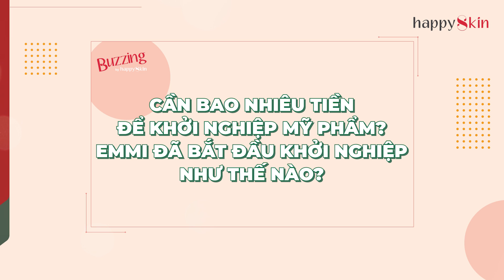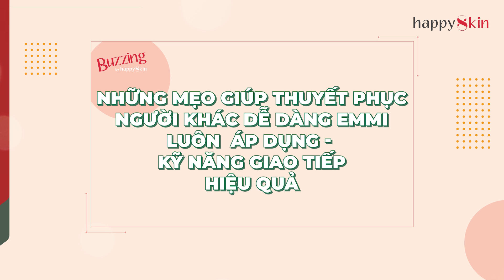✨Ra mắt kênh YOUTUBE MỚI Buzzing by Happy Skin - 1001 kỹ năng sống & thành công⚡️⭐️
Chào mừng kênh Youtube mới của Happy Skin Vietnam - Buzzing by Happy Skin, kênh nội dung về kỹ năng sống và làm việc. Tiếp nối thành công của serie Đẹp Mặn, sau một thời gian “thai nghén”, Happy Skin đã quyết định tách riêng những chủ đề hót hòn họt này sang một kênh riêng là Buzzing by Happy Skin, chia sẻ về kỹ năng mềm trong công việc & cuộc sống, kiến thức chuyên môn, khởi nghiệp & những câu chuyện người trong cuộc cũng như review những cuối sách hay, với sứ mệnh không chỉ giúp các bạn đẹp hơn, mà còn tự tin, thành công và hạnh phúc toàn diện hơn trong cuộc sống.
Danh sách các chủ đề đã & sẽ lên sóng trong thời gian sắp tới, nhớ comment những nội dung bạn quan tâm và muốn có trên Happy Skin Vietnam cũng như Buzzing by Happy Skin nhé ✌️❤️

#2: Telesales/CSKH phải biết những điều sau
#3: Bạn nghĩ? Sếp nghĩ? - Suy nghĩ như Sếp để sớm làm Sếp
#4: Học được gì từ Michelle Obama và cuốn sách Becoming
#5: Có 20 triệu/50 triệu thì nên làm gì?
#8: Đừng đánh đồng khởi nghiệp và làm freelancer | Inspired by Christy Lê
#9: Review Siêu Cò - bí kíp tạo dựng các mối quan hệ chất lượng
#10: Làm gì khi SẾP/ĐỒNG NGHIỆP không ưa mình
#11: Cần bao nhiêu tiền để khởi nghiệp mỹ phẩm? Emmi đã bắt đầu khởi nghiệp như thế nào? | Untold Stories
Happy Skin Vietnam
✨ Review so sánh 10 sữa tắm siêu MLEM MLEM 😋 | Bath & Body Works, Love Beauty & Planet, L’occitane…
✨ Quy trình xử lý BÙNG PHÁT MỤN ẨN, MỤN VIÊM SƯNG, MỤN KÍCH ỨNG theo từng cấp độ